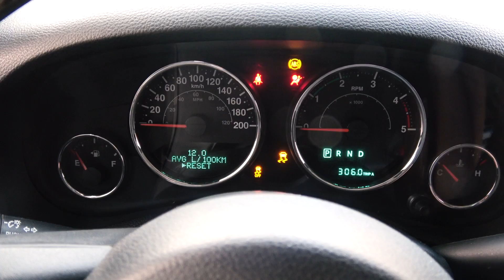새벽2:30분 "따딱"소리와 함께 핸들이?!Jeep랭글러[자동차의모든것-Car & Man] Automobile maintenance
* 자동차의 모든 것[Car&Man] 쇼핑몰 바로가기:
1.자동차 자가 정비 방법
2.자동차 정비 영상 공개
3.홍보 영상 아닙니다.(수리 불가)
5.가솔린 & 디젤의 모든 것
6.정비 노하우 방출
7.영상 업로드 [월요일,목요일 오후 6시 ]
[사용 음원]